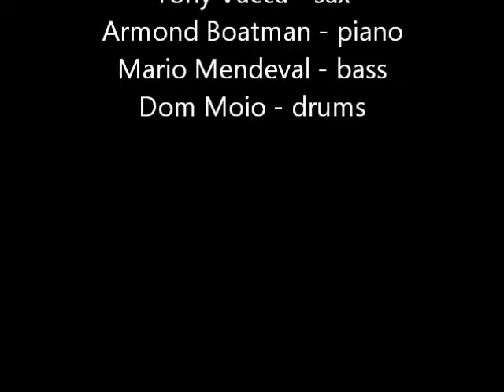TONY VACCA - THE FLINTSTONES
THE FLINTSTONES THEME - TONY VACCA